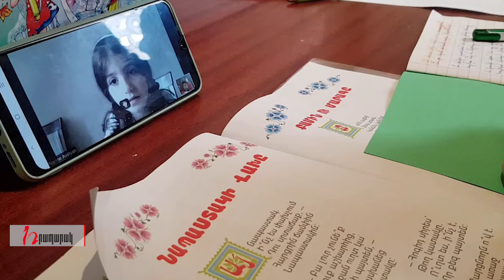Կառավարությունը մտադիր է մեղմացնե՞լ սահմանափակումները